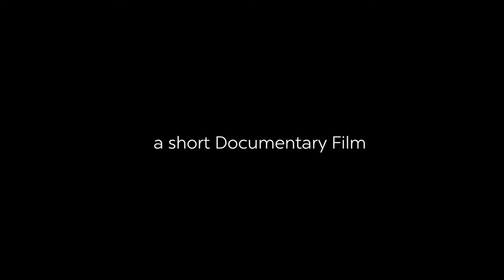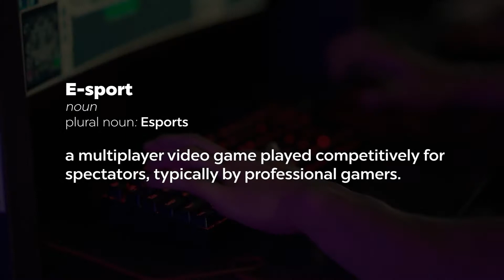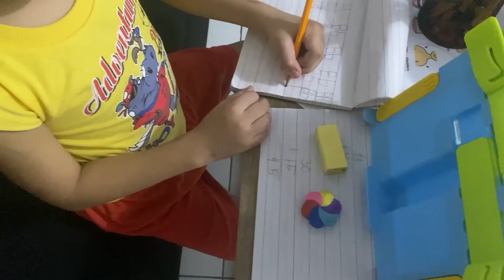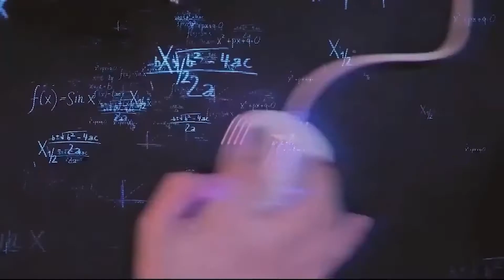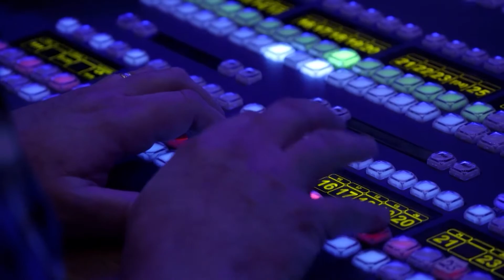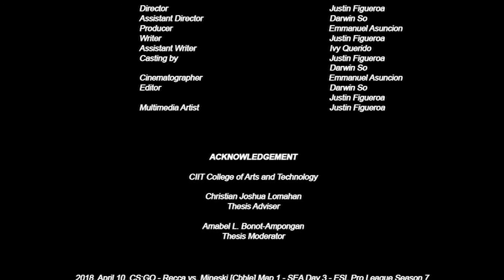KAKA-KOMPUTER MO 'YAN (a short Documentary Film)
This documentary talks about the opportunities and life within the gaming industry and the misconception of parents towards gaming.